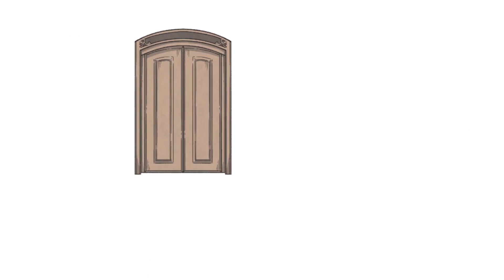Lets Play When the Past was Around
Ein schönes, aber sehr trauriges Spiel. Man begleitet den Charakter durch Erinnerungen und erlebt wie diese mit den Erinnerungen abschliesst. Auch die Musik ist zauberhaft. Viel Spass beim Zuschauen.

Wie im Video erwähnt, hab ich hier noch das Video verlinkt, womit man sehr einfach "Twinkle Twinkle little star" nachspielen kann. Das wird für ein Achievement benötigt.

Entwickler: Mojiken, Toge Productions
Genres: Puzzlespiel, Adventure, Indie Game
Herausgeber: Toge Productions, Chorus Worldwide